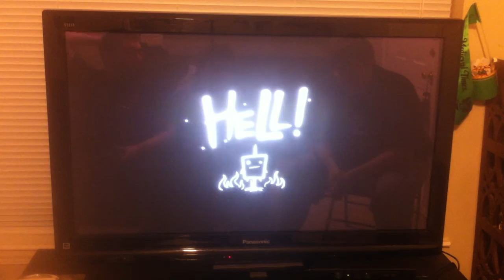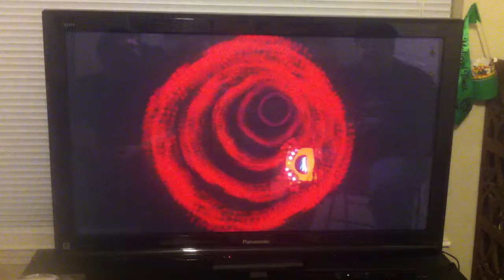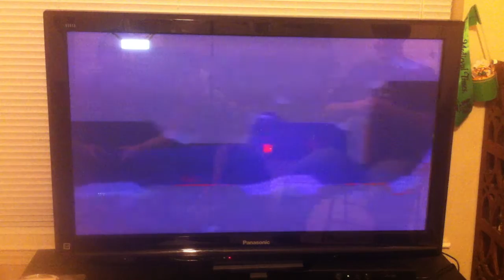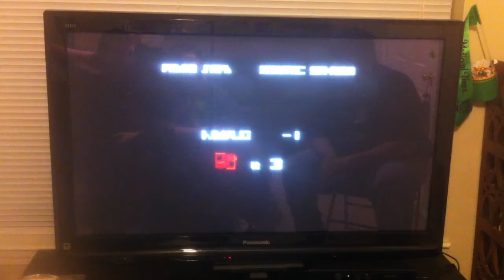Super Meat Boy Quick Look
These are a collection of quick looks I did with Brady & Tim. All of this is under Creative Commons as I didn't make this game, duh! Enjoy my video.